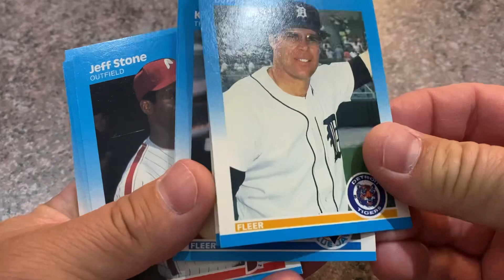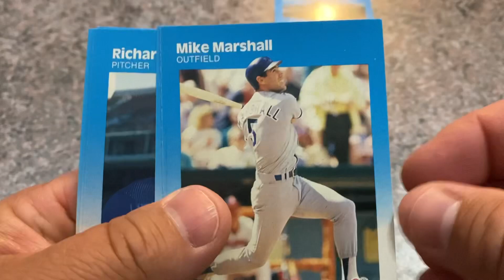Junk Wax Fun Shorts - A Jumbo Pack of 1987 Fleer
Found this pack in a box at the counter of a card shop. Turns out it was a $4 dud.